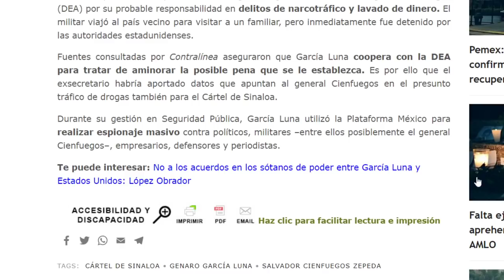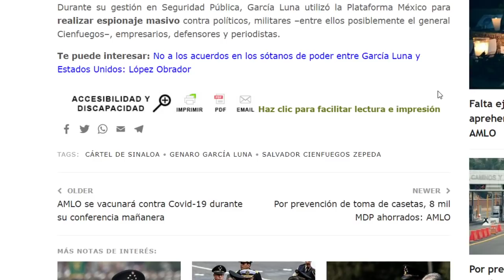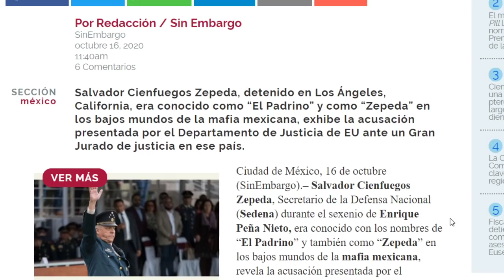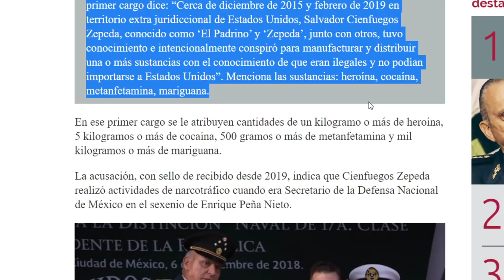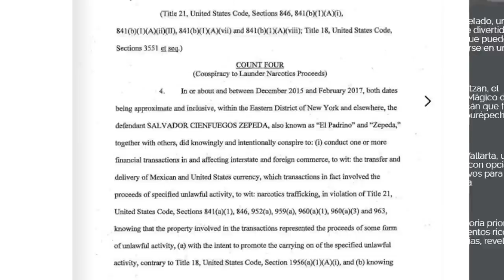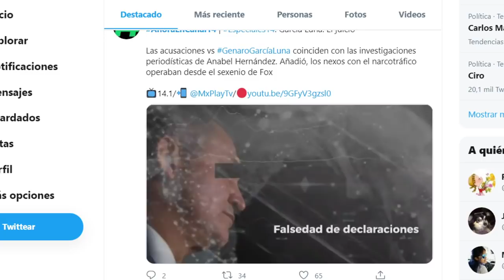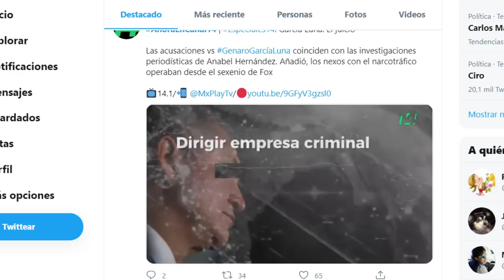ESTO LOS AGARRÓ DE SORPRESA!! ALGUNOS YA SE FUERON, AMLO SE LAS TENÍA PREPARADA, AQUÍ TE CUENTO TODO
EL EX SECRETARIO DE LA DEFENSA NACIONAL TUVO SU PRIMERA AUDIENCIA, ENFRENTA CARGOS SERIOS Y POSIBLE CADENA PERPETUA, NO SE QUIERE IR SOLO.